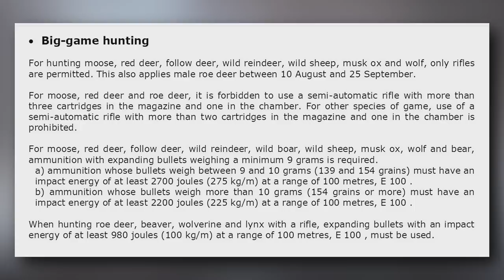Ex-Sniper Hunts with 1857 Kammerlader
In this video, Oscar from @grsriflestocks joins Eric on an epic deer hunt with 160+ year-old Norwegian black power technology, the Kammerlader, or "Chamber Loader."